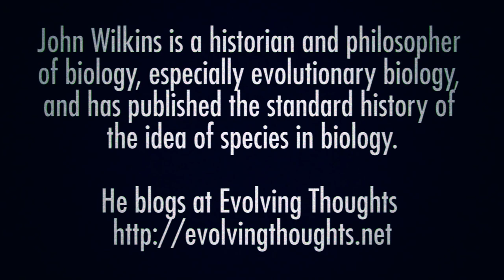John Wilkins - Philosophy of Evolutionary Biology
The philosophy of biology is a subfield of philosophy of science, which deals with epistemological, metaphysical, and ethical issues in the biological and biomedical sciences. Although philosophers of science and philosophers generally have long been interested in biology (e.g., Aristotle, Descartes, and even Kant), philosophy of biology only emerged as an independent field of philosophy in the 1960s and 1970s. Philosophers of science then began paying increasing attention to biology, from the rise of Neodarwinism in the 1930s and 1940s to the discovery of the structure of DNA in 1953 to more recent advances in genetic engineering. Other key ideas include the reduction of all life processes to biochemical reactions, and the incorporation of psychology into a broader neuroscience.